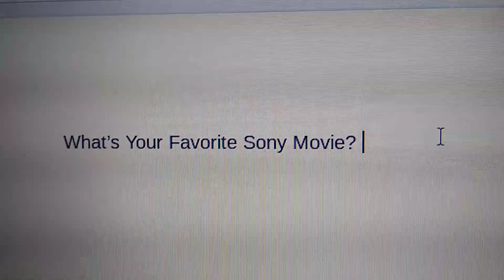Question #54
and
Step Brothers